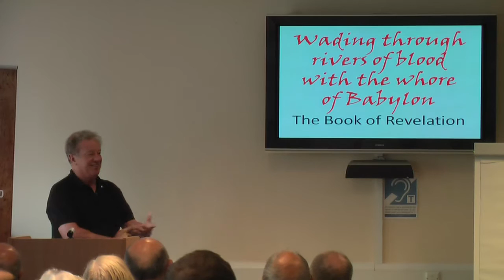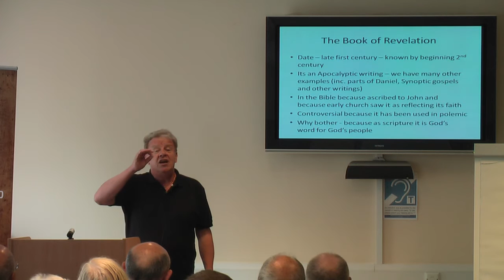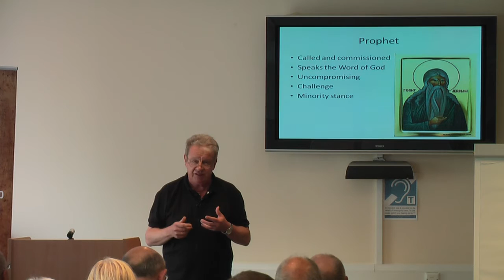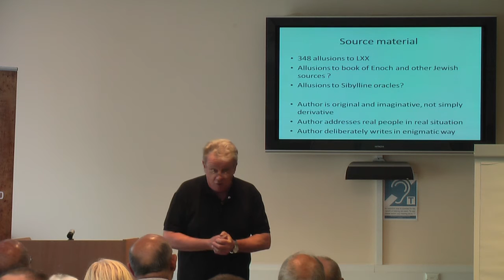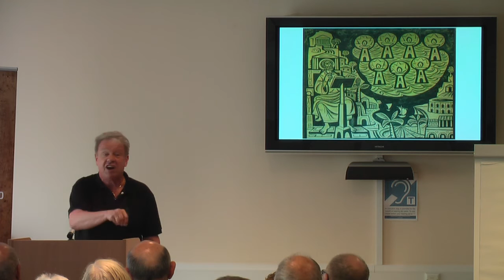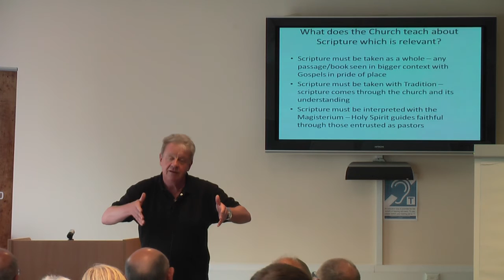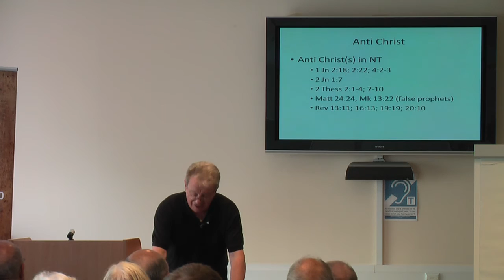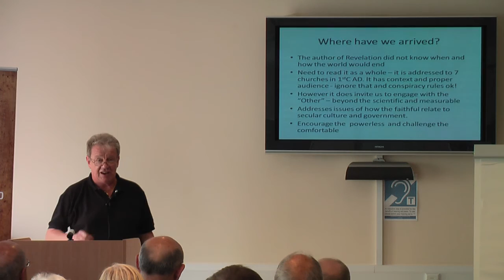Clear Voices 2014 - Fr Robert Draper - A Look at the Book of Revelation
Recorded at the Clear Voices 2014 Festival of Theology at Buckfast Abbey, June 27th to 29th